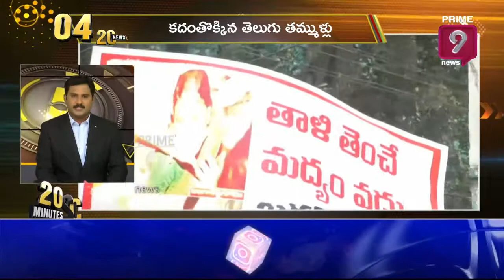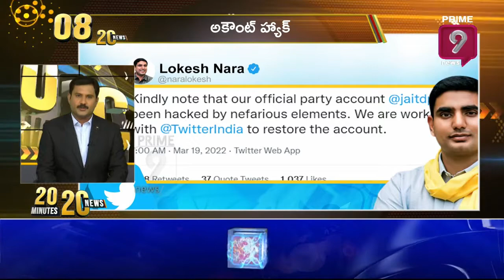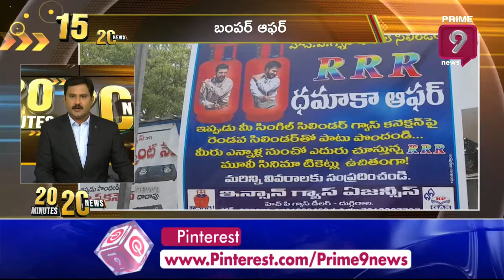20-20 | 20 Minutes-20 News | 19-March-2022 | Prime9 News Live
20-20 | 20 Minutes-20 News | 19-March-2022 | Prime9 News Live